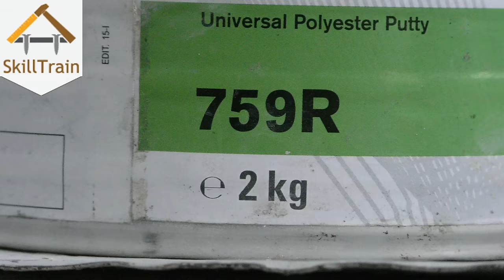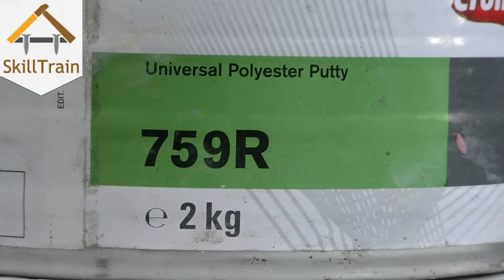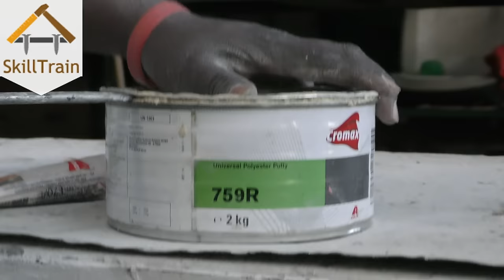Applying Putty & Sanding (Hindi) (हिन्दी)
Learn,
Any Skill, Anytime, Anywhere!